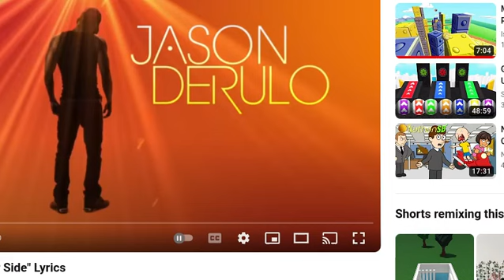my favorite 30 users (outdated for Alexis the rainbow dash fan 2002)